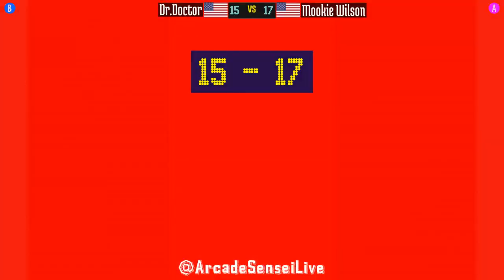@vsavj: Dr.Doctor (US) vs Mookie Wilson (US) [Vampire Savior vsav Fightcade] Mar 20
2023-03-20: Dr.Doctor (US) vs Mookie Wilson (US) [Vampire Savior The Lord of Vampire @ Fightcade]